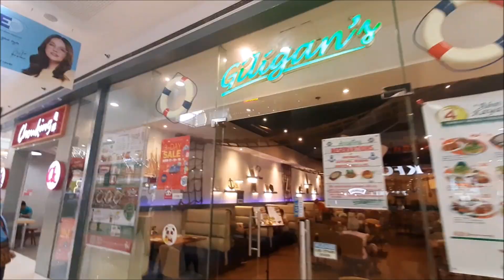SM Center Muntinlupa City First Visit in Mall (How to Get There)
Hello Guys unang visit naten sa SM Center Muntinlupa kaya halina't panoorin ang travel vlogs for this march.